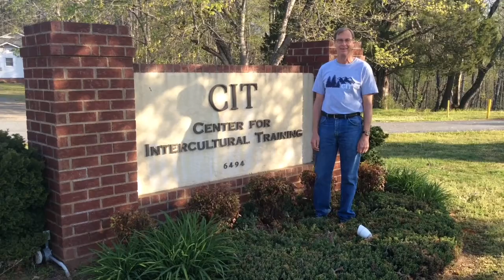CIT Spring 2018